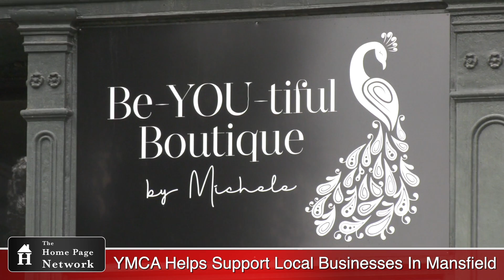YMCA Supporting Local Business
Community organizations and local businesses helping each other is always a good thing, especially in times like these.  Today on the Home Page Network, correspondent Rhonda Pearson checks in with Melissa Sentiff, Associate Executive Director of the Tioga County Branch River Valley Regional YMCA in Mansfield to talk about a promotion that starts today, September 15th and ends on September 30th.

"The YMCA believes in doing everything within our power to serve and strengthen our community. Our local businesses are a huge part of our community and they need our help right now," said Sentiff.

If you support a local business and bring your receipt when you join any branch of the River Valley Regional YMCA, they will take that amount, up to $30, off the Join Fee. The YMCA wants to partner with local businesses to help each other.

Please go out and visit your local shops and business and then take your receipts to the YMCA and save on your membership, to enjoy all they have to offer.